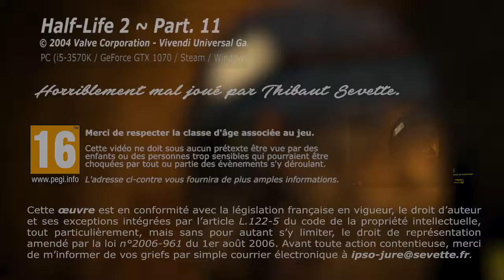Thibaut Sevette / Half-Life 2 - P.11 [FR]